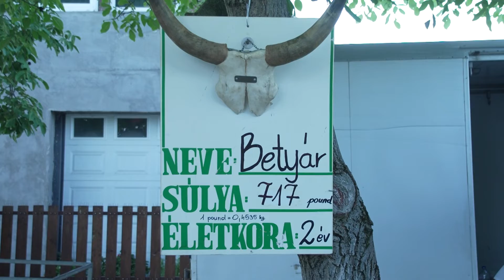Dunaharaszti Tájház 15. születésnapja (2022. 36. hét)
15 éve nyitotta meg kapuit a Német Nemzetiségi Sváb Tájház - A szintén 15 éves Haraster Dorfmusic és tánccsoportok fellépése